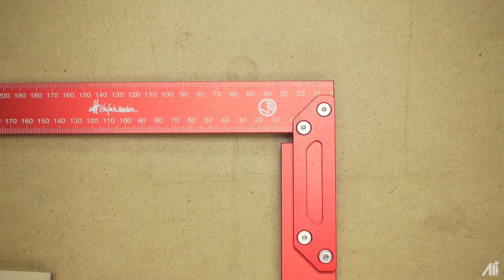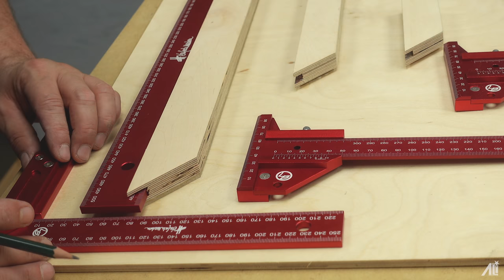Ordentlich und übersichtlich muss es sein! Werkzeughalter für die French Cleat Wand.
Mein neues Werkzeug muss an die Wand, am besten ordentlich und übersichtlich. Dazu baue ich mir ein paar Halter.